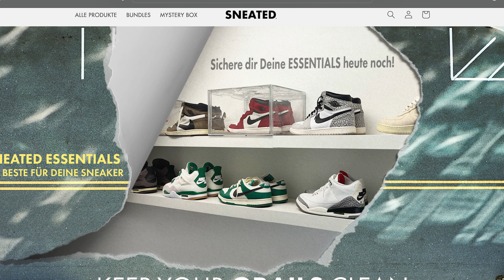AIR JORDAN 1 LOW TRAVIS SCOTT OLIVE REVIEW & UNBOXING 🔥 GEHT EINE ÄRA ZU ENDE? WIE GEHT ES WEITER?🤯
Im heutigen Video geht es um den brandaktuellen AIR JORDAN 1 x TRAVIS SCOTT OLIVE. Also wenn ihr vor habt euch diesen in der Zukunft anzulegen schaut euch aufjedenfall das Video an!
Die beste alternative zu hohen Jordan1 preisen? Wir konnten einige Sneaker mitnehmen, checkt das Video ab!

Kaufe jetzt und sichere dir heute noch deinen ultimativen Sneaker care auf sneated.com
Jetzt 15% Sparen mit dem code: SNEATED15